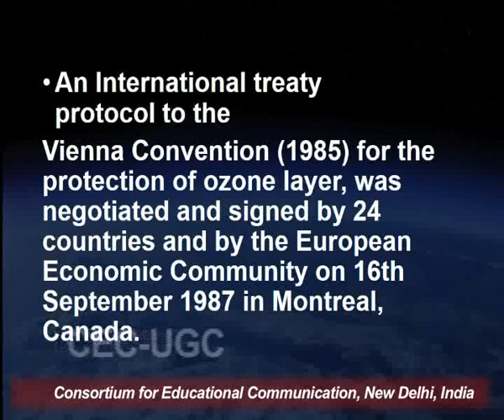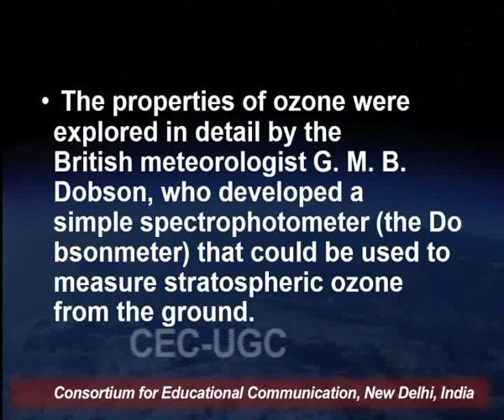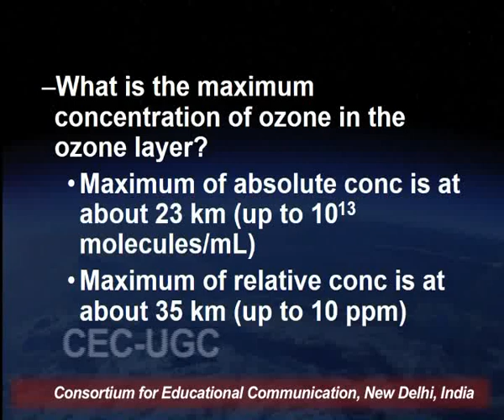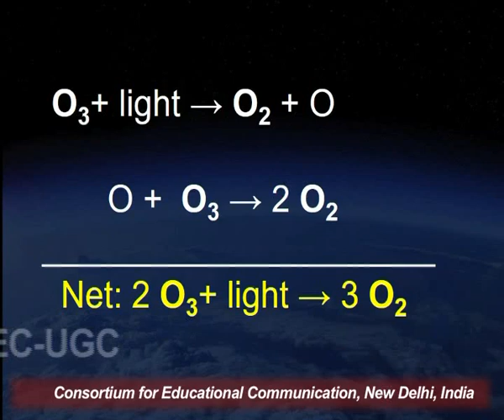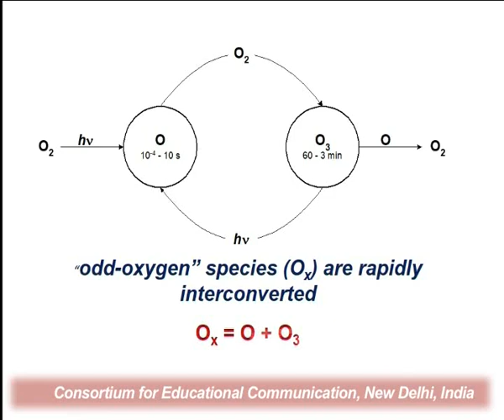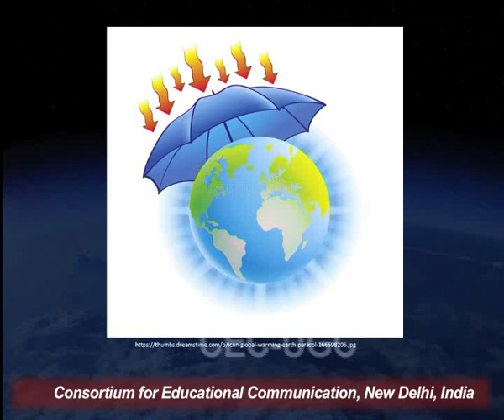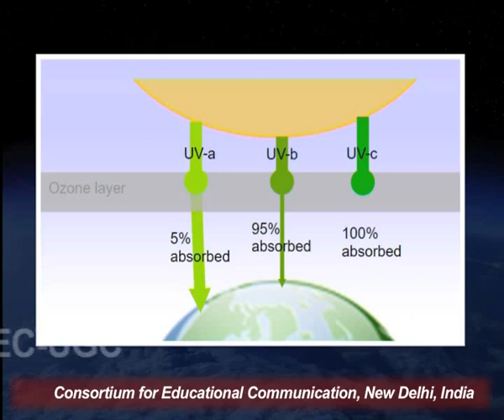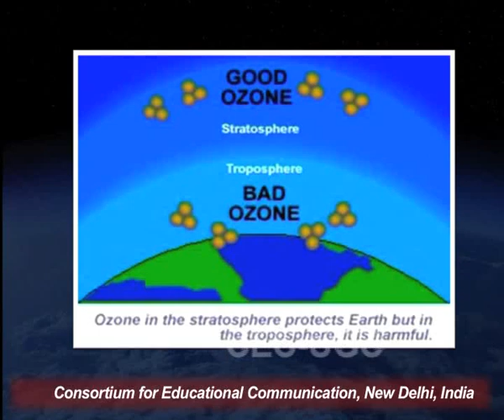World Ozone Day - I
This Lecture talks about World Ozone Day - I.